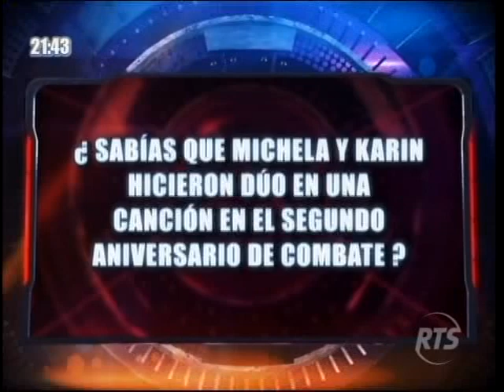Combate RTS Ecuador - Cultura Combate: Michela Y Karin Cantan Combate Es Ecuador